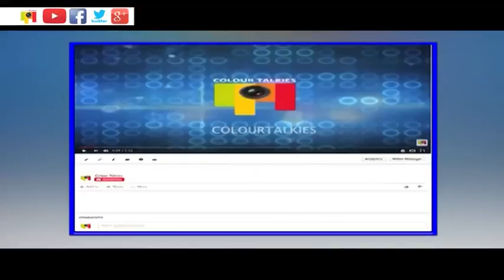ಖಳ ನಾಯಕನಾಗಿ ಕನ್ನಡದ ಕೋಬ್ರಾ..!!! | DUNIA VIJAY UPCOMMING MOVIE IN TELEUGU AS VILLAIN